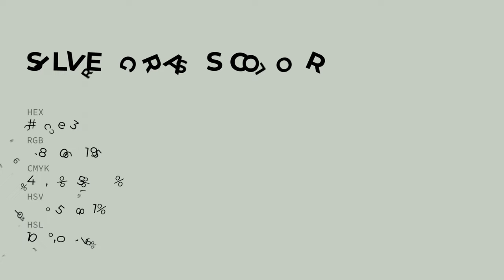Silver Grass color c6cec3 hex color - Green color - Warm color c6cec3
What color is Silver Grass ? c6cec3 hex color - Green color - Warm color c6cec3

Hex c6cec3 Color Code is also known as Silver Grass color.

Hex c6cec3 Color code in RGB color code model is created after adding 77.65% red color, 80.78% green color and 76.47% blue color.
Hex c6cec3 Color code in CMYK color (process color) code model is generated after subtraction of 3% cyan, 0% magenta, 5% yellow and 19% black.